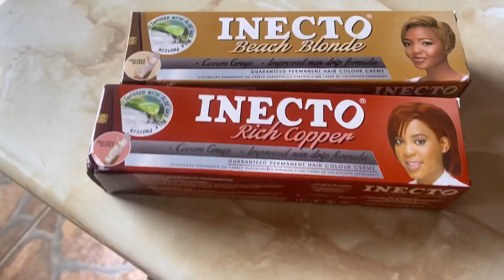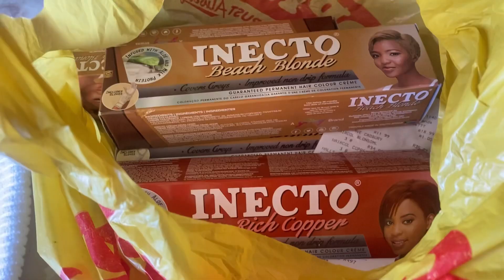DYE MY NATURAL HAIR GINGER WITH ME // NATURAL HAIR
Welcome!

We really hope you enjoy our videos. We appreciate all the love and support 🙏🏾.

Forever

SOCIALS (IG)
Palesa Khoza - @palesak_